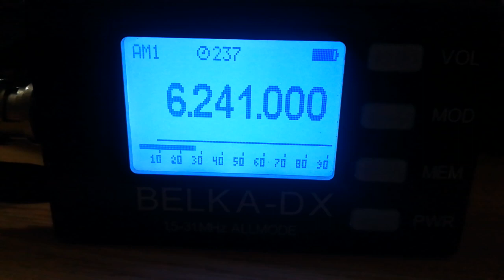UNID, 6241, 2023.08.12, 18.15 UTC